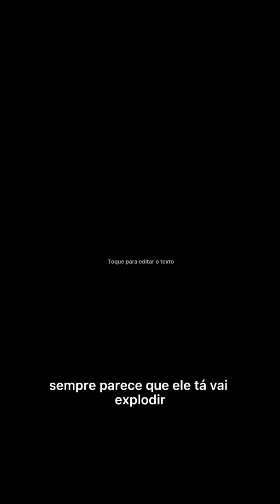Carioca imitando Márcio Canuto